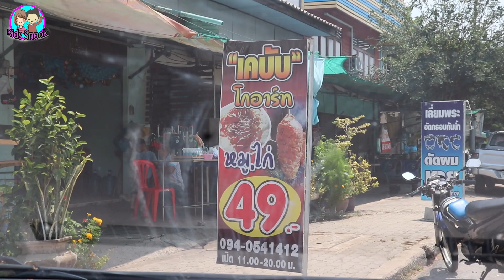แค่ 49 บาท เคบับ โคตรชีสเยอะมาก | น้องใยไหม kids snook